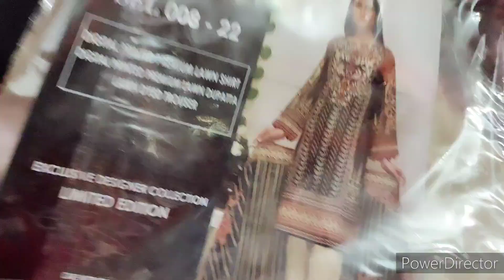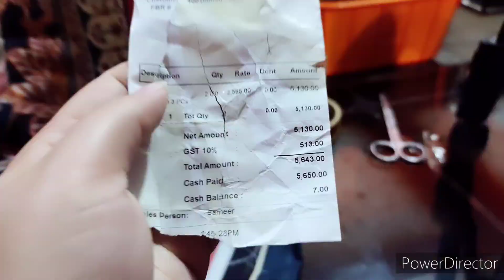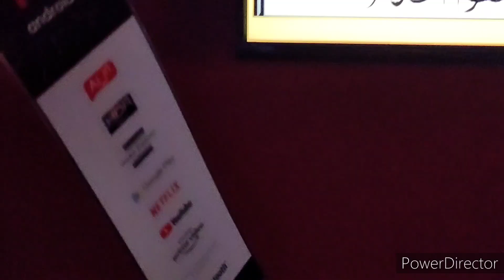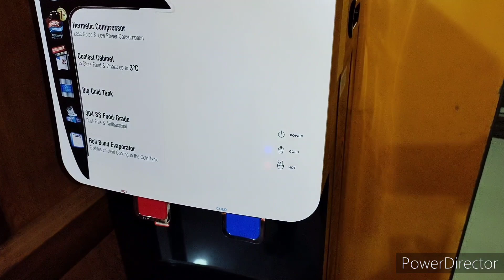Regular routine/Sasu ma ki shopping/PR ki offer aiye but kiyo nai liy dress/Ghar Mai podina kaise...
lifestylewithnoreen cooking dailyroutine familyvlog cookingvlog karachi gharmaipodinagrowkaisekarin P.R PR.offer Regular routine/Sasu ma ki shopping#PRkiofferaiyebutkiyonailiy dress#Ramadanspecial# shopping#ramadanpreparation2022#ramadanshopping#ramadandecorationideas#